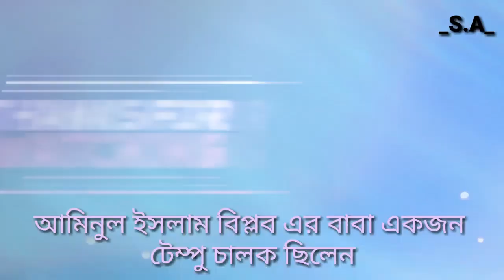Life_Style Aminul Islam Biplob lifestyle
আমিনুল ইসলাম বিপ্লবের জীবন কাহিনি।